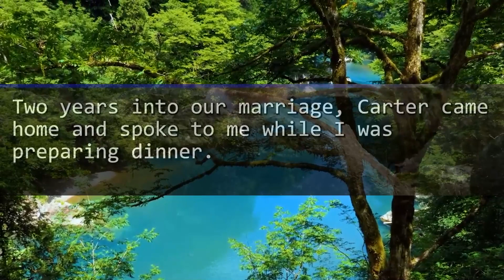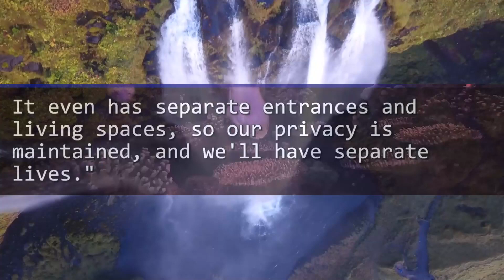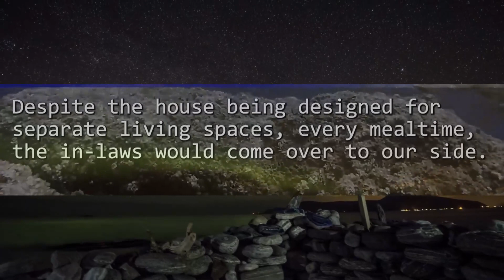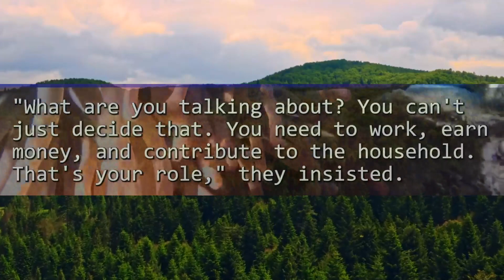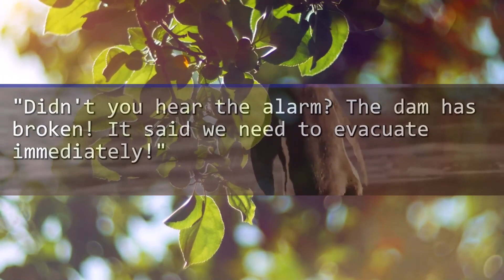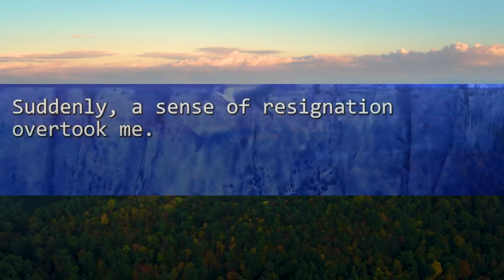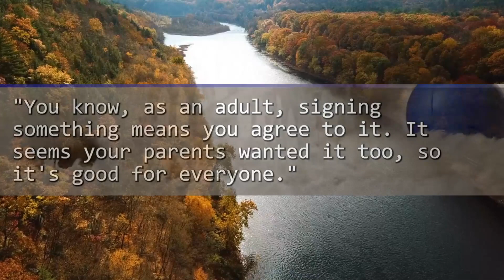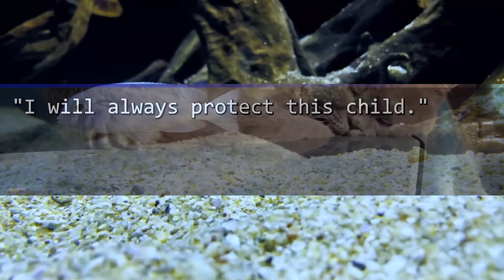My husband left me and our kids behind when the nearby river flooded. Abandoned, we were...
reddit,reddit stories,reddit real voice,Text story,revenge,Revenge story,AppleText,Relationships,aita,redditstories,r/relationship